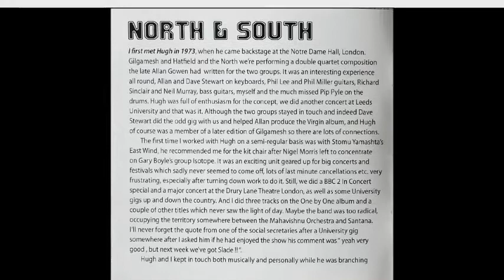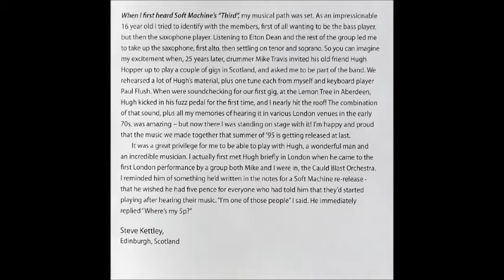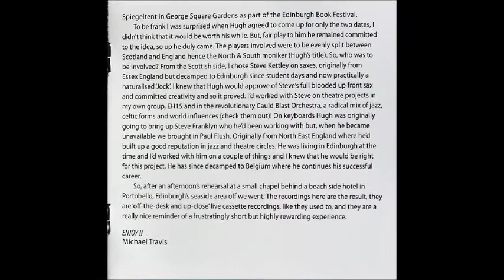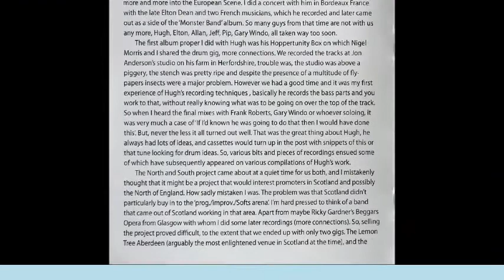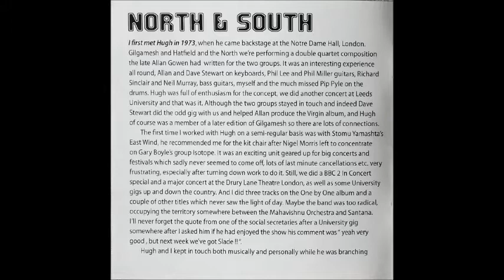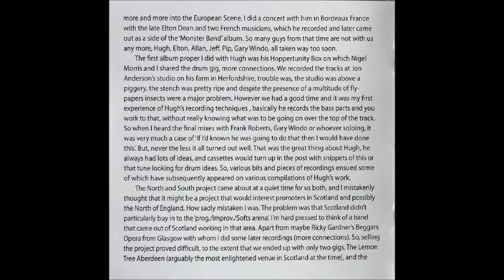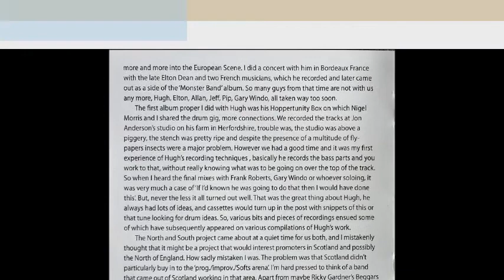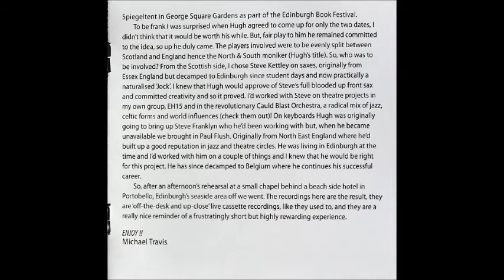HUGH HOPPER + MiKE TRAViS :: Wanglo Saxon (Gonzo 2o15)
STEVE KETTLEY - sax .. PAUL FLUSH - keyboards .. HUGH HOPPER - bass .. MiKE TRAViS - drums ... Scottland, August 1995